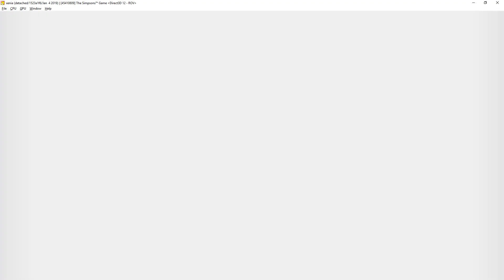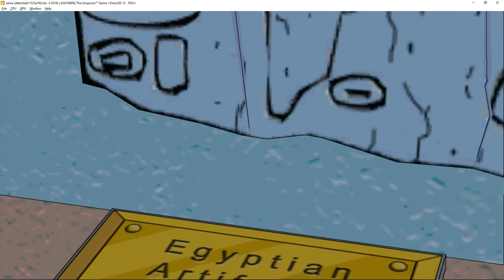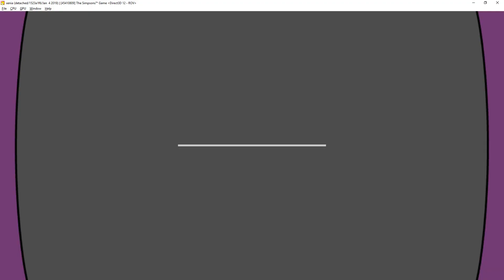[XBOX 360 Emulator] Xenia D3D12 | The Simpson's Game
Pros
playable

Cons
some audio problems
minor rendering problems

My spec:
GPU: RTX 2080 Ti
CPU: Intelt(R) Core(TM) i7-7800X CPU @ 3.50GHz
Memory: 32 GB RAM (31.71 GB RAM usable)
Operating system: Microsoft Windows 10 Home